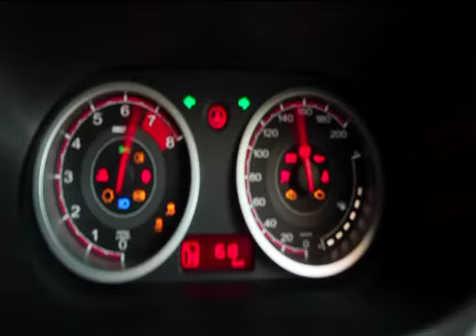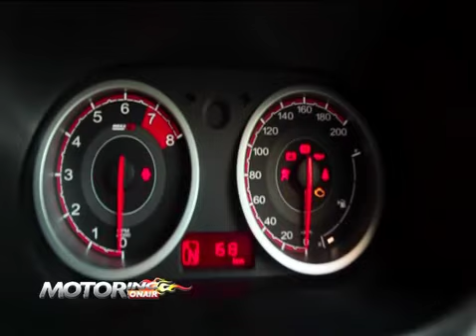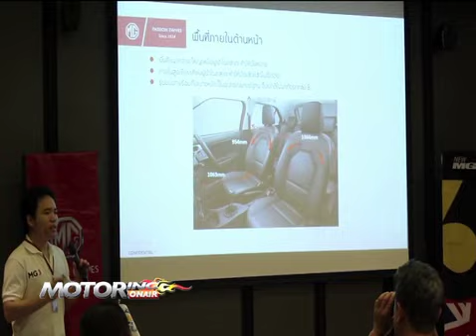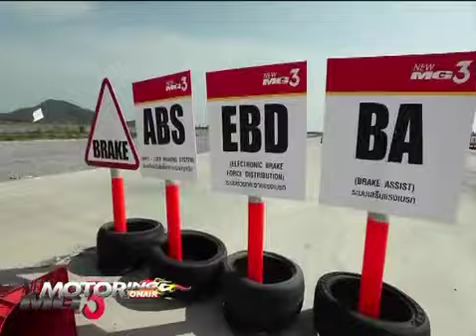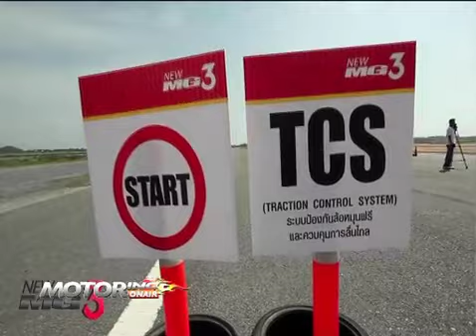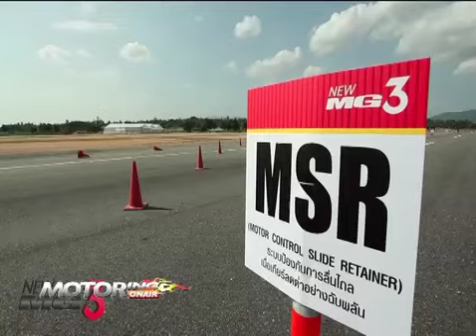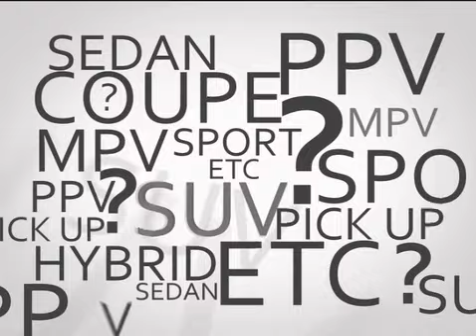b3 motoring onair 250758 MG3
test drive MG3 hello fun ทดสอบอีกครั้ง บนท้องถนน ทางไกลและสนามทดสอบ ราคา คุ้มค่า กับสมรรถนะ รูปลักษณ์ สีสัน สดใส